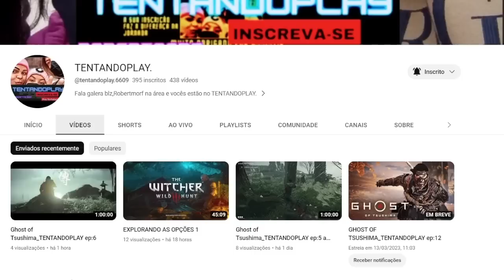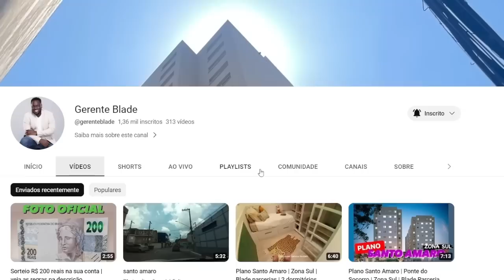Tarcísio segue SEM FAZER O L